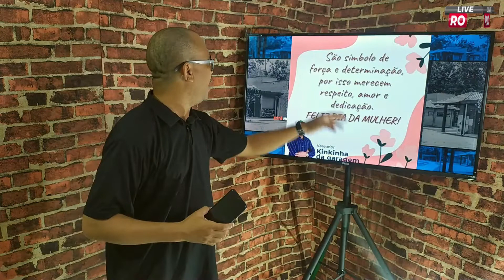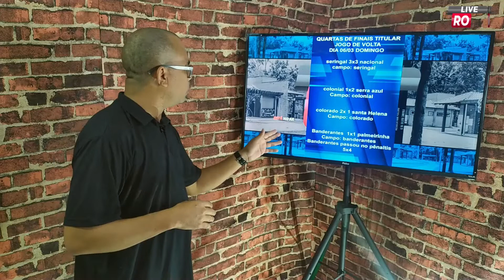PROGRAMA EXIBIDO 08 03 22